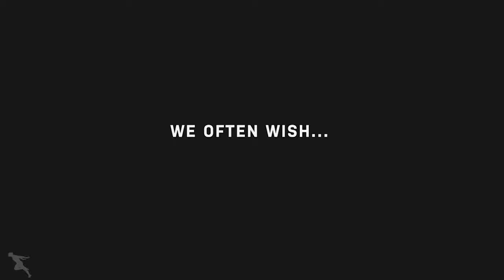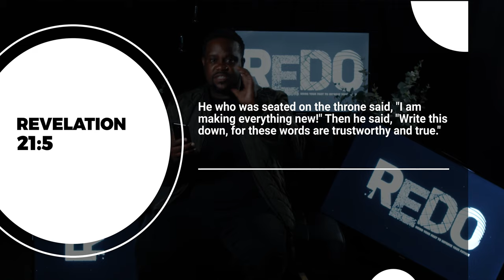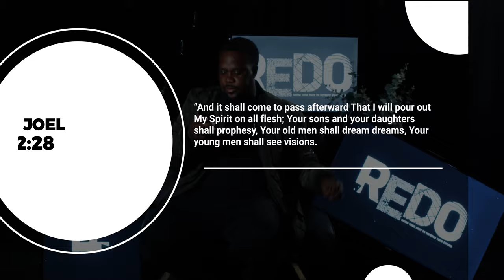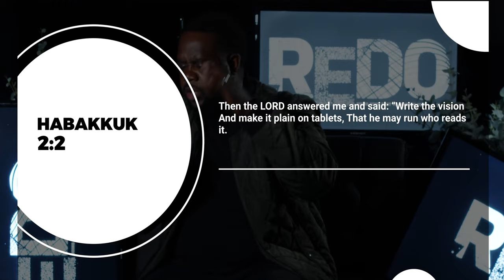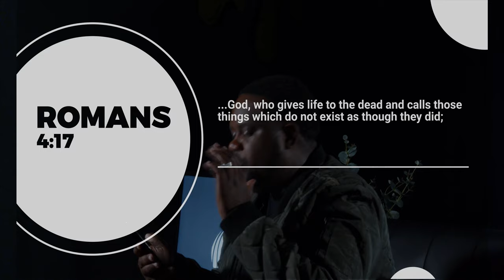Starting From Scratch // Pastor Kevin Money // Redo - Part 3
You should share THIS!